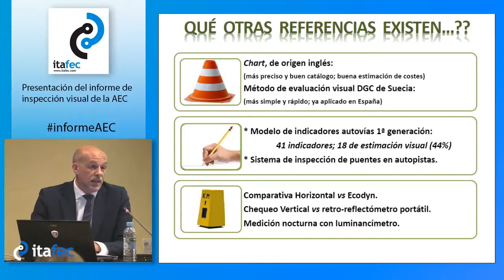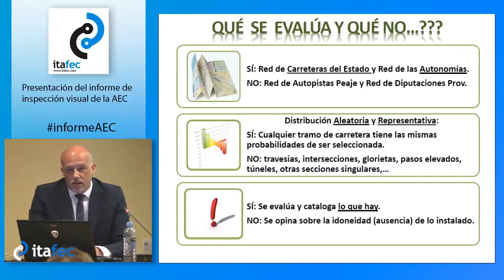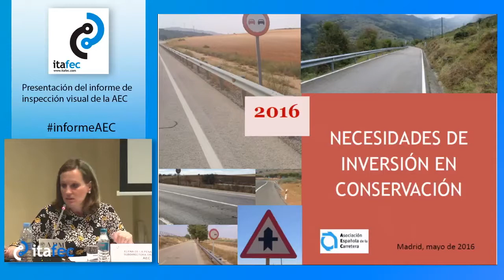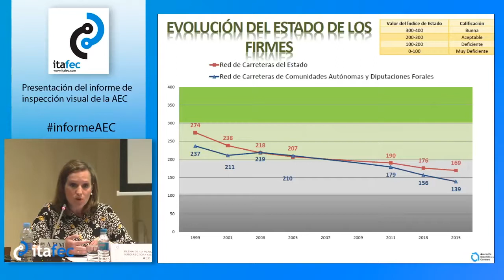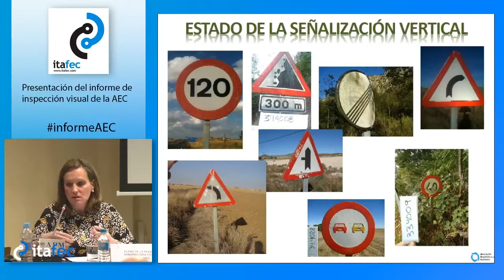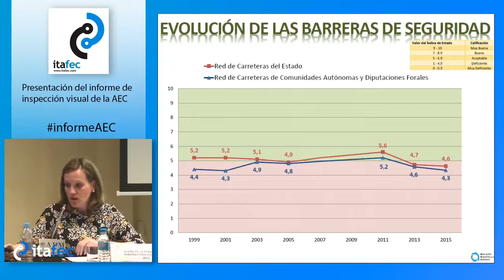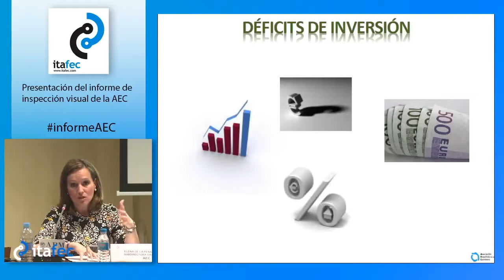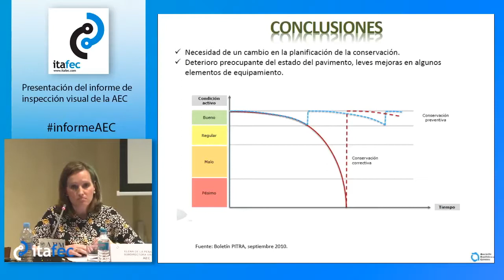Rueda de prensa presentación Informe "Necesidades de Inversión en Conservación" (05/05/2016)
Rueda de prensa presentación Informe de la Asociación Española de la Carretera "Necesidades de Inversión en Conservación"
Lugar: Asociación de la Prensa de Madrid